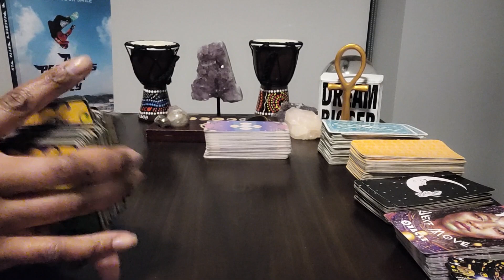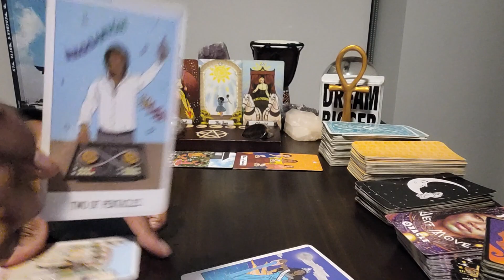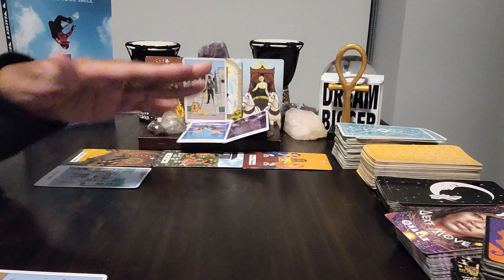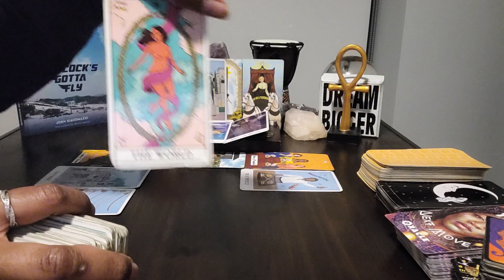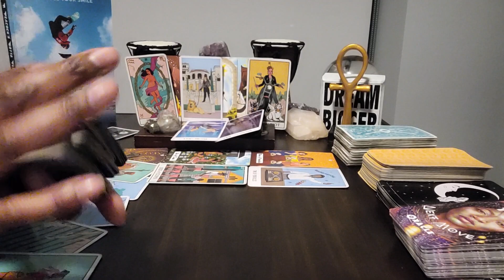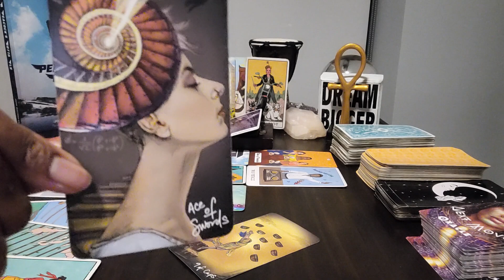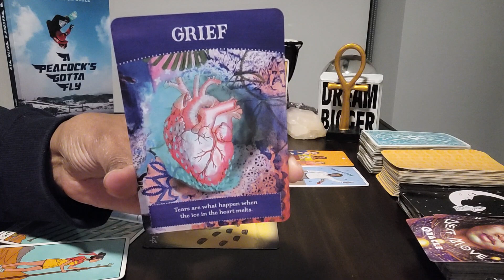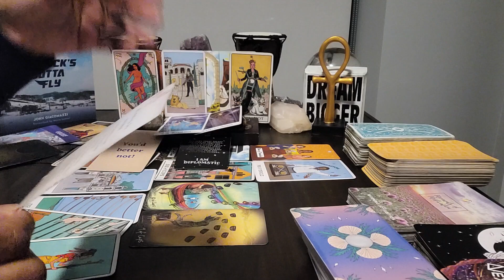Taurus: Mar 29-Apr 29 & #2 - If U initiate a warm-hearted approach, the answers UR seeking will come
Table Read:  A PEACOCK'S GOTTA FLY by John Giacomazzi